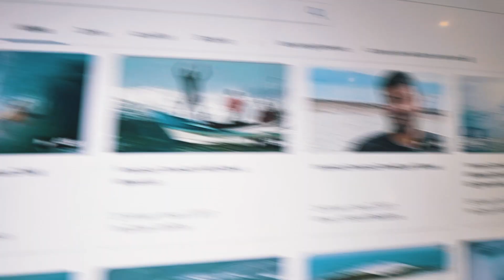GETTING CAUGHT BY THE BIGGEST WAVE IN THE WORLD // Vlog 037 //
A swell hit Nazaré just as we got back, but after a long and fun day of riding big waves, Nazaré shows why it is the most technical place to ride a Jetski.

Mind`venture is a weekly adventure Vlog series that will take you on a journey where most have never explored. From experiencing incredible nature in freefall, surfing the biggest waves on the planet, to exploration of interesting and controversial topics along the way.

POWERED BY // UPRISING